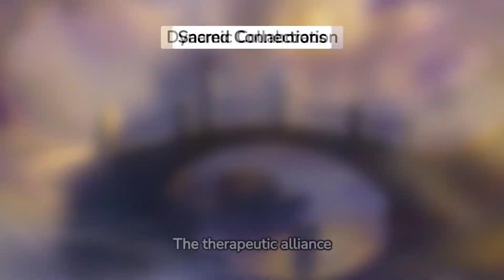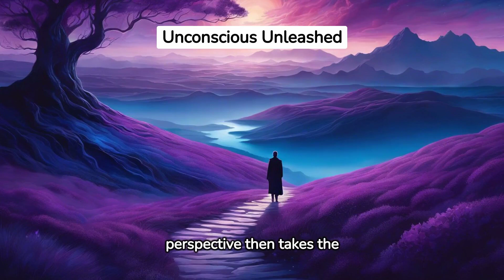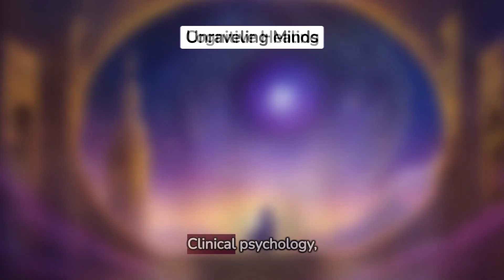Clinical Psycholgy - an Overview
Whether you're a psychology enthusiast, a student in the field, or simply curious about the workings of the mind, this video is designed to inform, inspire, and spark meaningful conversations about mental well-being💡✨